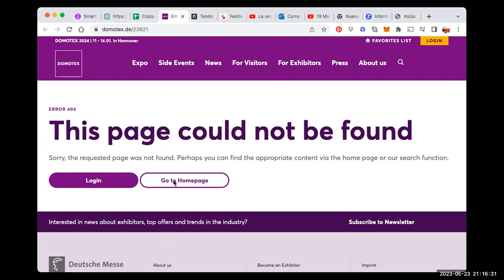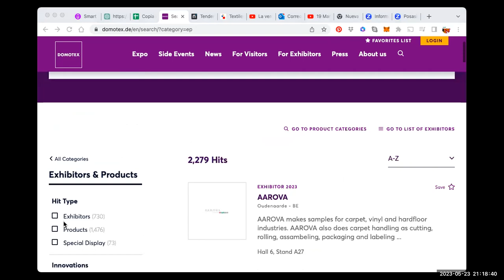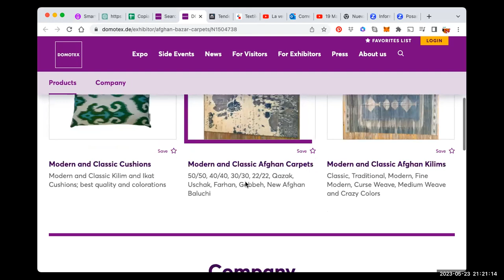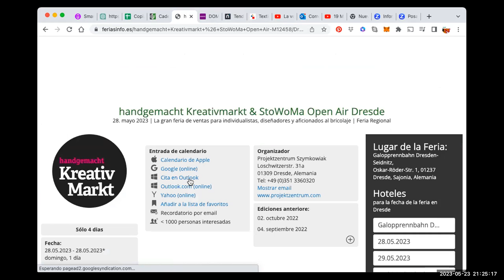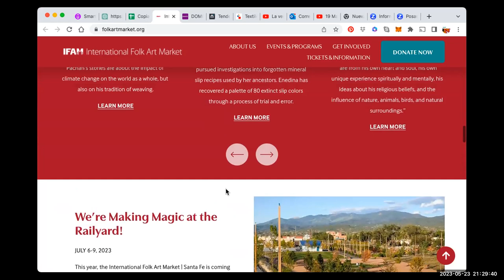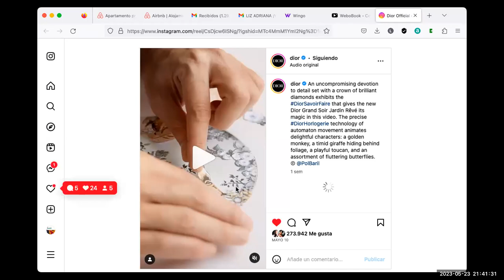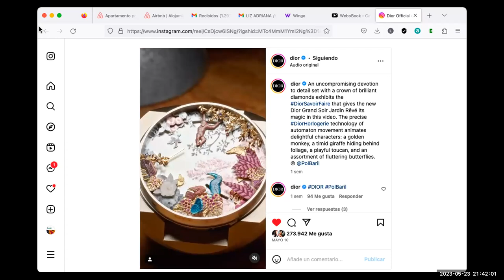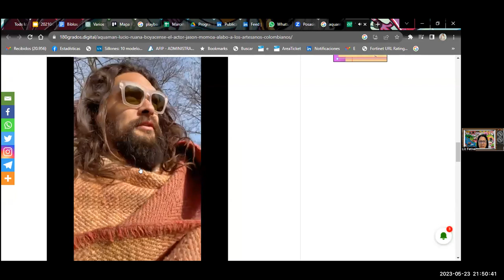II parte Ferias en Alemania y Folk art Market en Nuevo México Estados Unidos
Nos planteamos una estrategia para que como está sucediendo en Europa, la artesanía brinde la inspiración que nos lleve a un mundo más consciente, más humano...